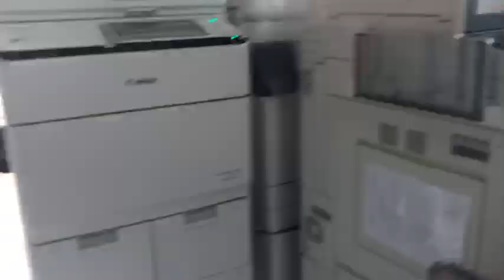Thanh lý máy photocopy canon tại hà nội , Mua bán máy photocopy cũ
DC : Ngõ 99 Số nhà 3 ,Đường Câu Diễn ,Bắc Tư Liêm ,Hà Nội